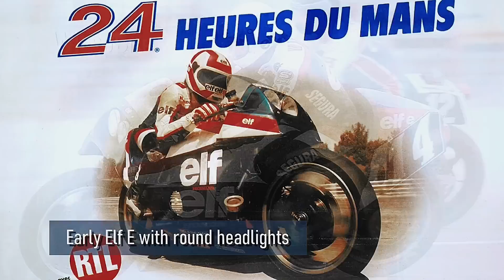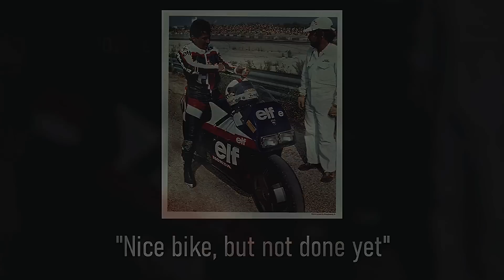A UNIQUE project that GAVE Honda the BEST! The Honda ELF MotoGP prototypes and their "Pro Arm"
Did you know that in the mid-80s, Elf engineers designed MotoGP prototypes that gave Honda the best swingarms? Even modern motorcycles of the Japanese giant are equipped with components built using Elf technologies. This little-known but very interesting story is in today's issue. Enjoy watching and have a great mood!